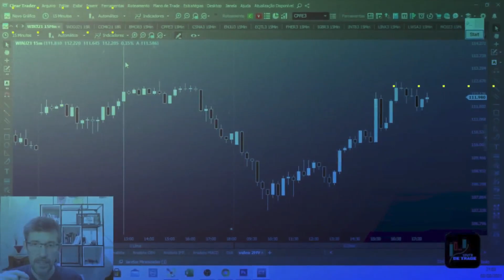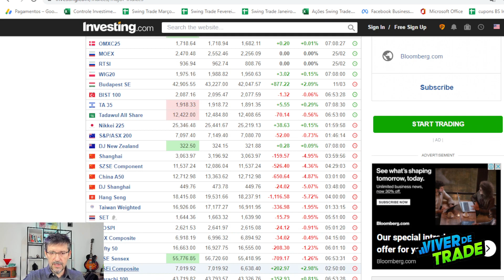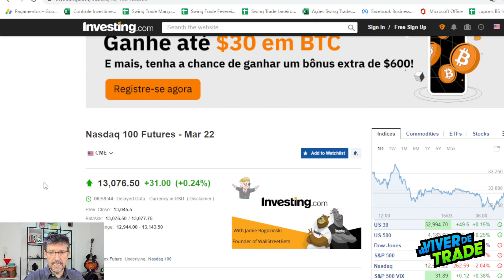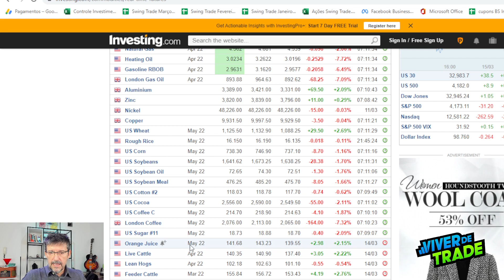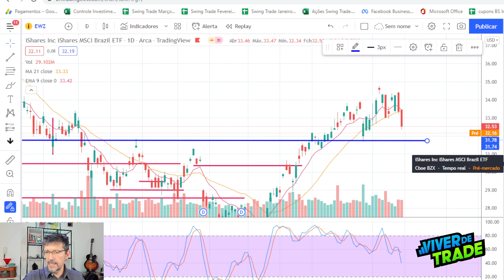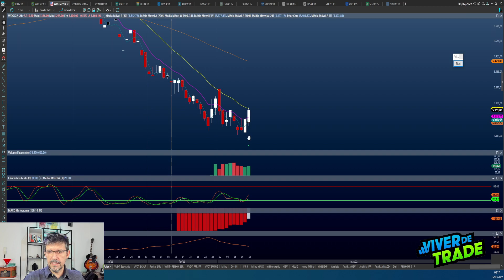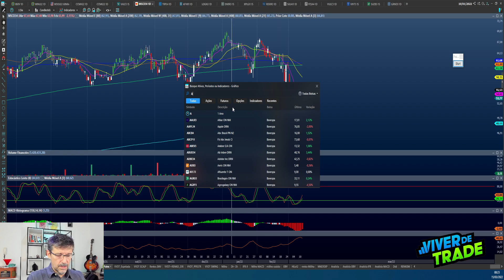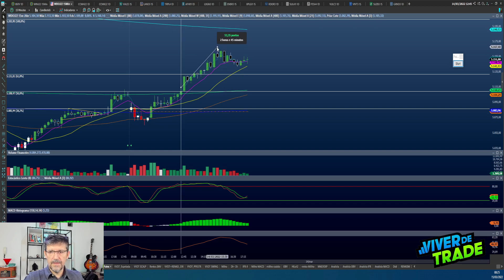Pílulas do Mercado - Pré Mercado de 15/MAR - Agora é a CHINA, de novo?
Não bastasse a tensão Rússia e Ucrânia, agora temos um novo surto de COVID19 na CHINA, de novo?
Mercados reagem e com o medo, caem significativamente.
Vamos observar e aguardar os sinais para então procurar operações.

Está aberta LISTA DE ESPERA para o Programa de Imersão em Análise Técnica + Mentoria de Planejamento e Modelagem + bônus planilha de Swing trade.

As novidades do canal continuam chegando.
Já estão disponíveis no site, os indicadores VVDT Espetada e o VVDT Scalp. Acesse e conheça estes e os outros planos de assinatura. São vários planos para todos os perfis.

CONHEÇA A PARCERIA COM A BS/ INVESTIMENTOS.
E para que você tenha R$ 50,00 de desconto em qualquer plano de assinatura da parceria Viver de Trade, Cold Mind e BS | investimentos, você precisa ter sua conta vinculada à BS | Investimentos. Para se cadastrar e receber um contato da BS, clique leia as regras e, caso queira, preencha o formulário.

CONHEÇA TAMBÉM MINHA PARCERIA COM A NELOGICA
Está disponível para teste, a Versão Pró do Vector, plataforma de negociação de Criptomoedas.

E se você quiser testar o Profit Pro por 30 dias free, basta clicar no link abaixo, preencher um cadastro e baixar a plataforma para teste.

Acessem e conheça os planos de assinatura.

Seja membro do Clube Viver de Trade e escolha o plano mais adequado a você.